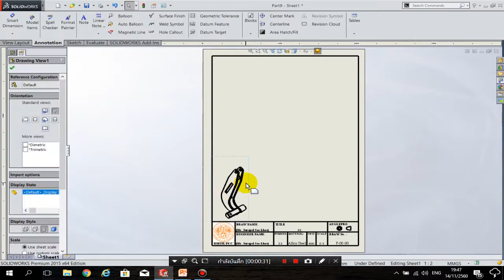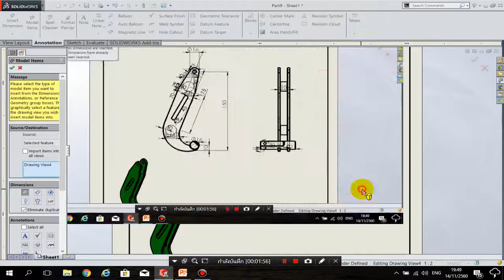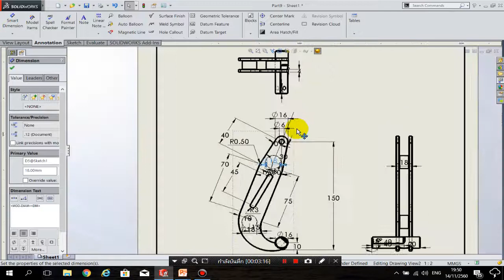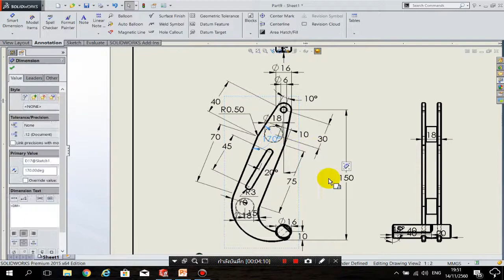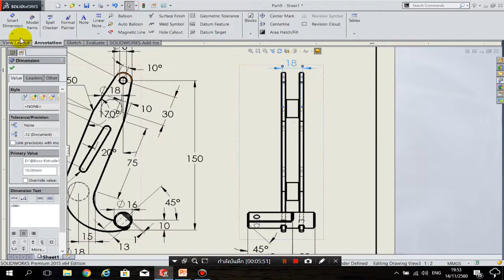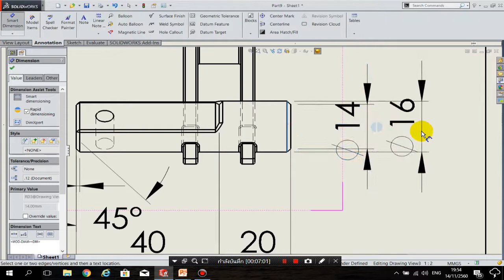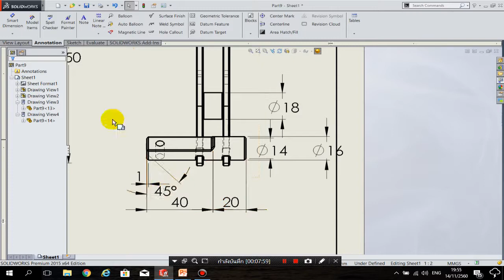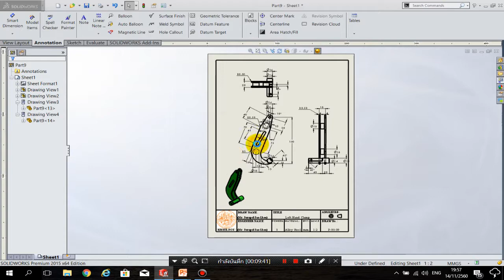59512029 สุรพล แซ่หลี Left Hand Clamp